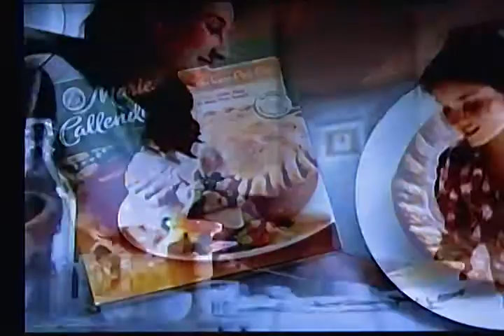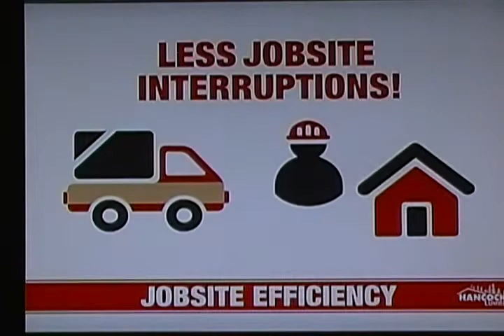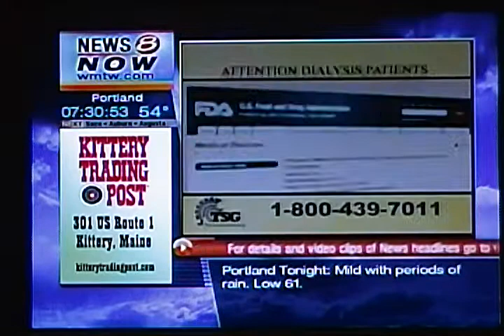DTVDX: Maine's WMTW ch 8 at 217 miles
Long distance digital television reception of WMTW-8 Poland Spring, ME, digital channel 8.   Reception of WMTW in Poughkeepsie, NY was possible due to strong tropospheric ducting,enabling the tv signal to follow around the curvature of the Earth.  Reception occured on the morning of September 21, 2013.  Shown is both the main channel 8.1,  and the "News-8-Now" 8.2 subchannel.  I was using an Antenna's Direct 91XG antenna, roof mounted about 25 feet above the ground.  Reception distance: 213 miles.